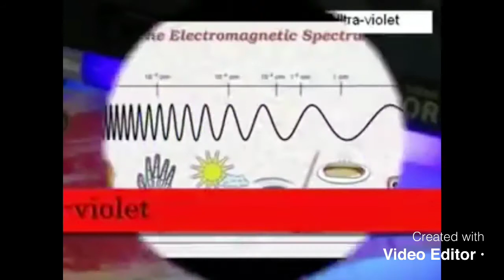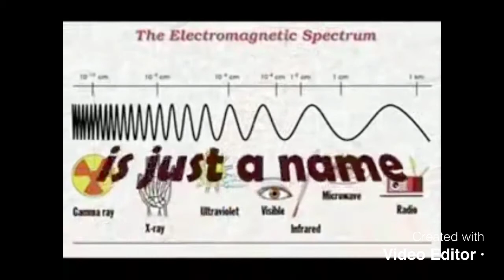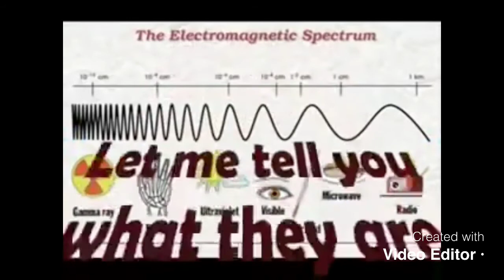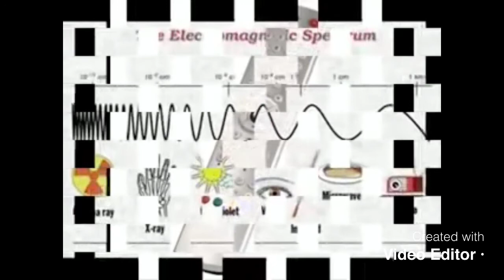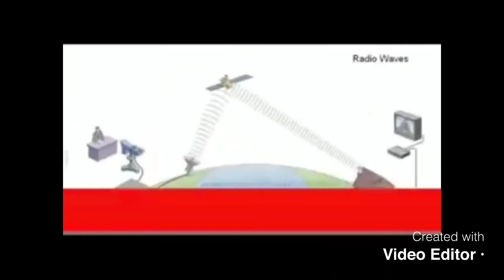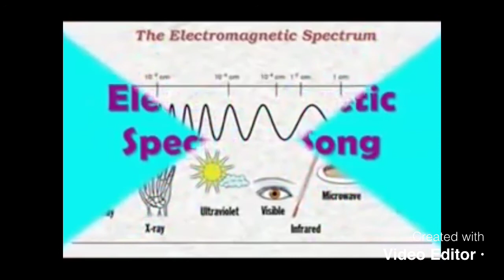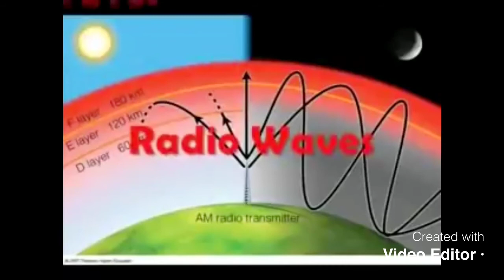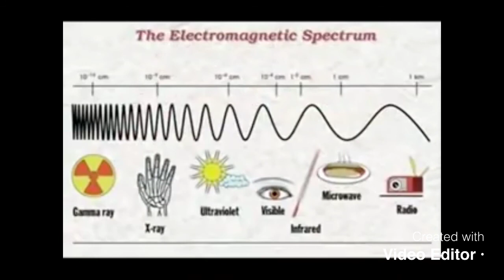The Electromagnetic spectrum song 1hour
Your welcome

My physics teacher showed my class this one day and I thought there needed to be a one hour version so here we are

This is not my content. The man who created it is listed at the start and end of every clip